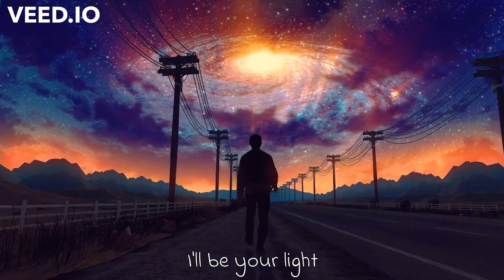BULGARIAN - ►Different way◄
Producer ''luca pedozzi'' AKA Dr Dopez
lyrics: Stoyan K.